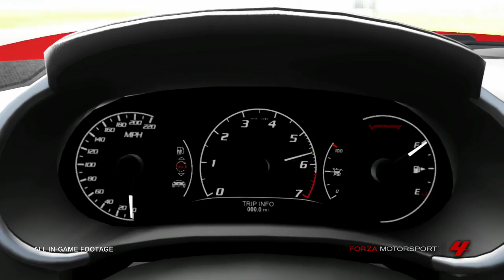Forza Motorsport 4 [PEGI 3] - Viper Pack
Check out the Viper Pack for Forza Motorsport 4 [PEGI 3]!

Download for Free from Xbox Live now!